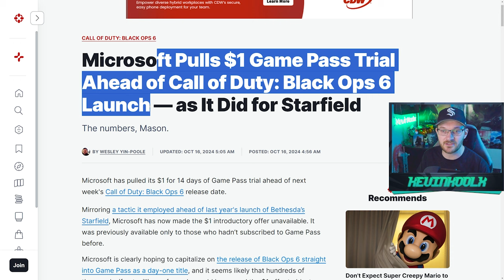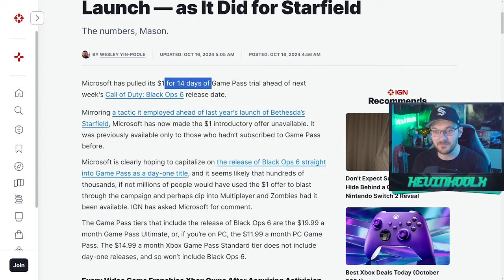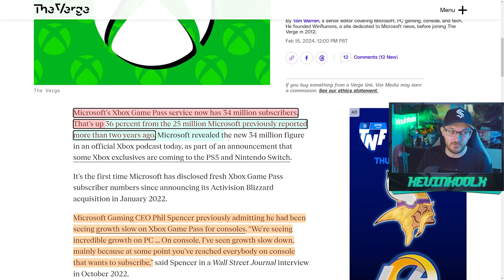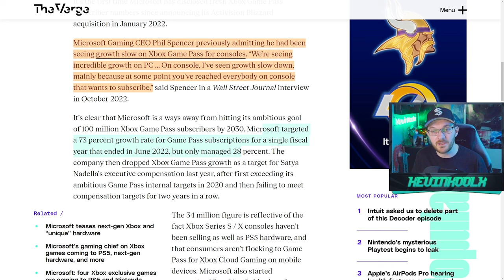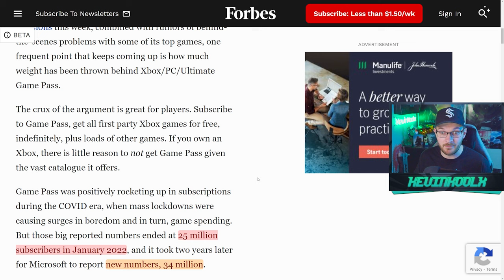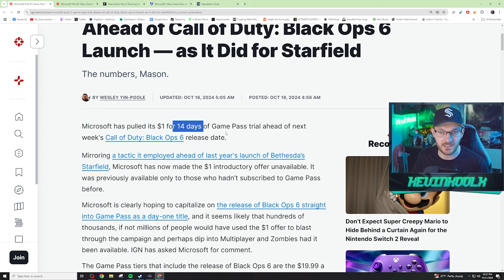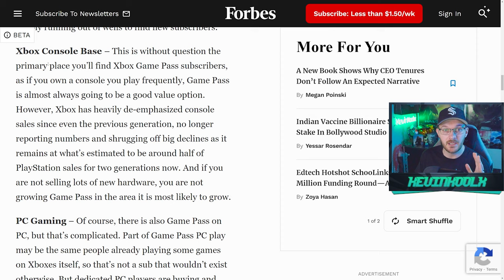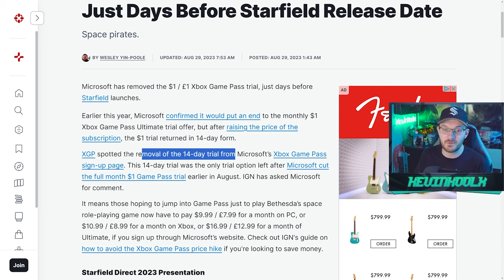Microsoft's Game Pass Move a Huge Mistake for Gamers?